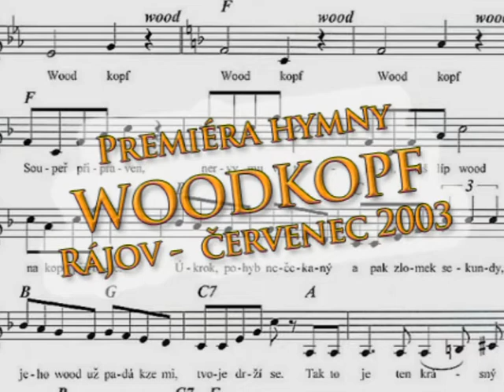Woodkopf premiéra hymny, Rájov - červenec 2003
Před rájovskou hospodou spouští náčelník Unie Woodkopf slavnostně poprve nahrávku hymny Unie.